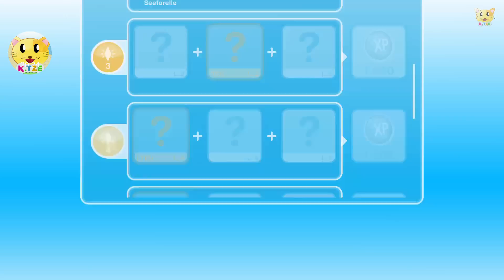Let's Play Sims Free Play auf Deutsch ❖ Mumien im Park | App Part 12.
Jetzt Sims Free Play auf Deutsch auf Android! In Part 12. des Let's Plays treffen wir im Park auf Zombies, die Jule erschrecken. Alle anderen verbringen dagegen einen schönen Tag und genießen das wunderbare Wetter, um das Nirwana zu erreichen oder zu angeln. Verpasse keine spannenden und lustigen Abenteuer von Sims Free Play.

Wuhuu! Es geht weiter mit den bevorstehenden Aufgaben in Sim-Town! Es haben sich ein paar Mumien bei uns in der Stadt eingenistet und machen den Park unsicher. Nur Jule kann sie verscheuchen, allerdings hat sie etwas Angst davor. In der Zwischenzeit treffen sich aber auch die anderen im Park, um ihren Hobbies nachzugehen. Egal ob RC-Boot fahren oder Angeln, in Sims Free Play ist alles möglich. Und dann gibt es noch unsere Liebes-Romanze. Viel Spaß beim Anschauen :-)

▶︎ Klickt hier, um die nächste Folge anzusehen: KOMMT BALD

➜ DAS SPIEL & TOLLE ARTIKEL VON DIE SIMS

Du bist ein großer Fan von Die Sims und spielst gerne das Video- bzw. Computerspiel? Du findest Die Sims richtig klasse und hast viel Freude daran? Vielleicht sind die Spiele interessant für dich, um den Spielspaß zu erhöhen. Klick mal rein:

▶︎ Die Sims Spiele

* Werbelink